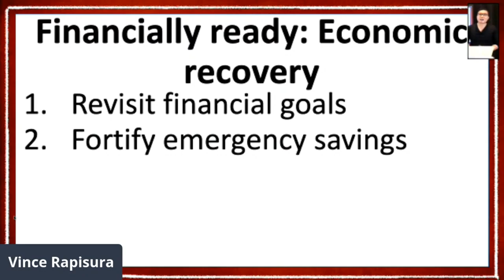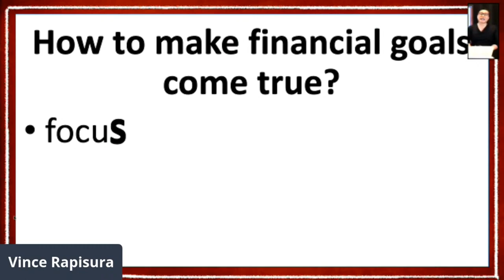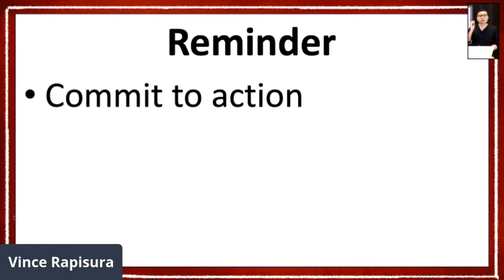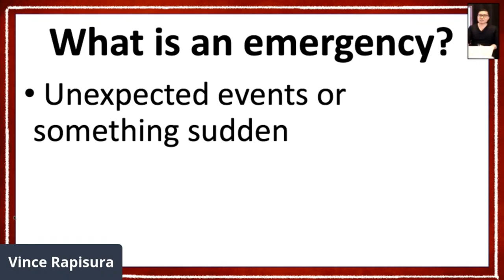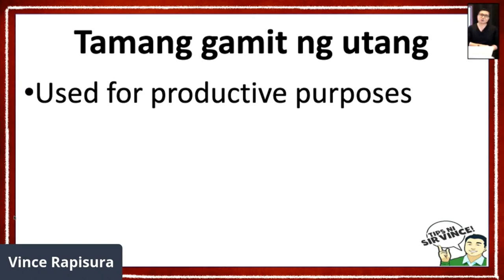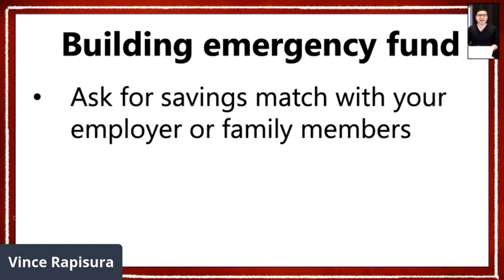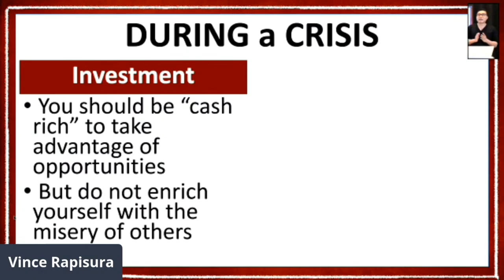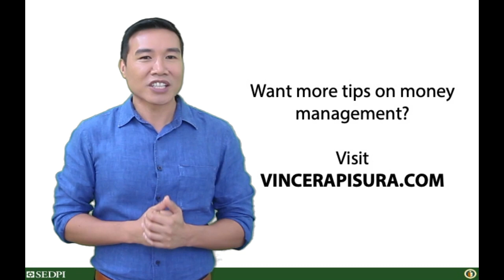Vince Rapisura 1378: How to be financially ready when PH economy booms after the pandemic